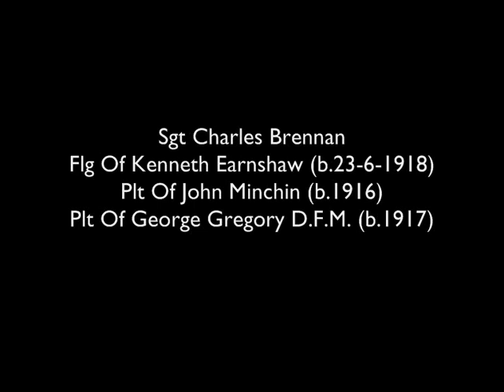Eric Coates - Dambusters' March - Kevin Bowyer, Holbrook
Tonight (16th-17th May) is the 70th anniversary of the audacious Operation Chastise, the daring strike on the life-blood of Nazi industry. Of the 133 men who went out from RAF Scampton that night, 53 were killed and three were taken prisoner of war. One of those killed came from a village, Shere, not far from where I live.

"When you go home, tell them of us and say; for their tomorrow, we gave our today"

Kevin Bowyer plays Eric Coates' Dambusters' March on the 1933 William Hill & Sons & Norman & Beard Ltd. organ in the chapel of the Royal Hospital School, Holbrook, near Ipswich, Suffolk, details of which may be found

Upload by kind permission of the player.